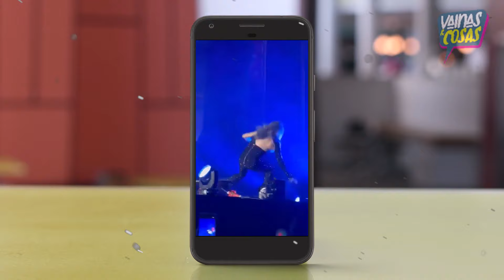Famoso cantante es HOSPITALIZADO de EMERGENCIA tras APARATOSA CAÍDA en pleno CONCIERTO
Los primeros reportes apuntaron que el cantante español sufrió algunas lesiones que lo llevaron a estar en observación médica.